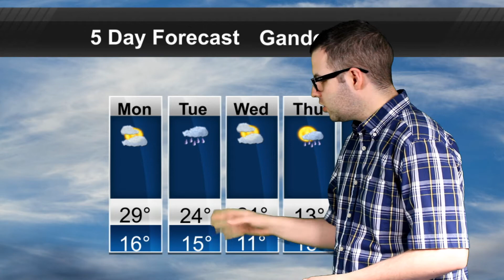Weather Update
Kyle Sooley-Brookings has a look at your least weather forecast.